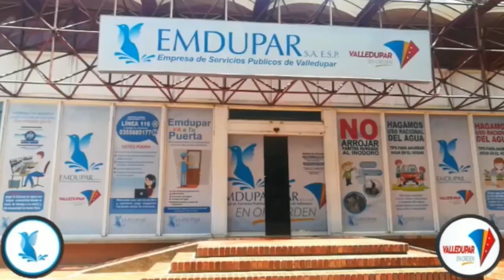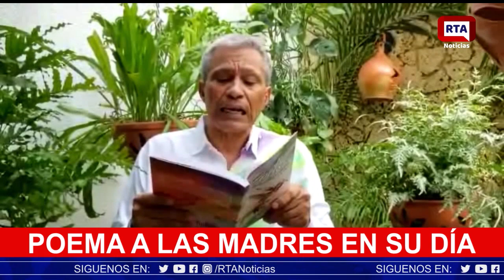ENVIVO RTA NOTICIAS II 08 de Mayo de 2020 II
Música Vallenata
Cesar
Sur de La Guajira
Magdalena
Barranquilla
Bogotá